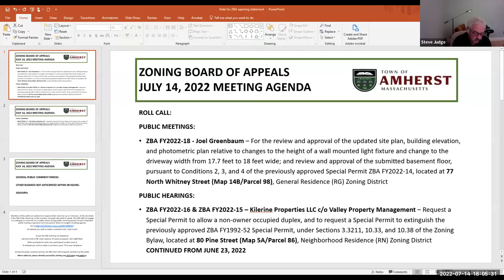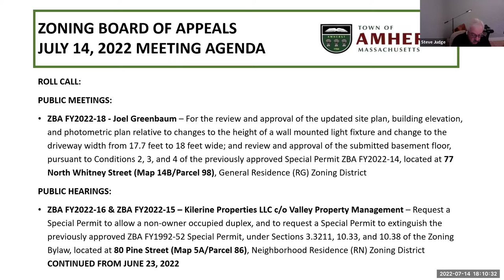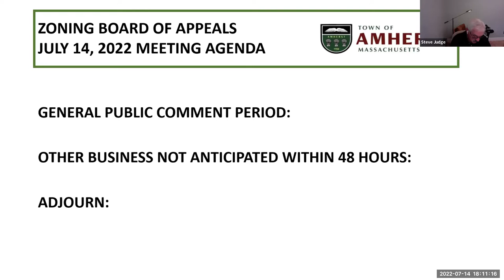Zoning Board of Appeals Jul 14, 2022